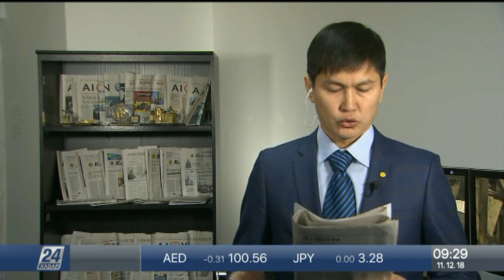Баспасөзге шолу. Мал бағасының өсуі кімге тиімді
Төл бренд қалыптастырудың кәсіпорындарға пайдасы қандай?